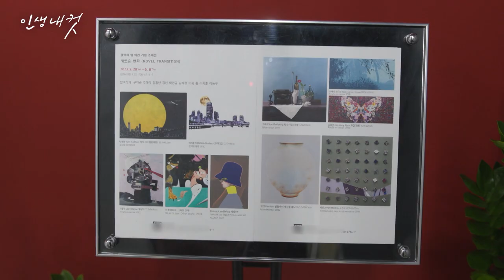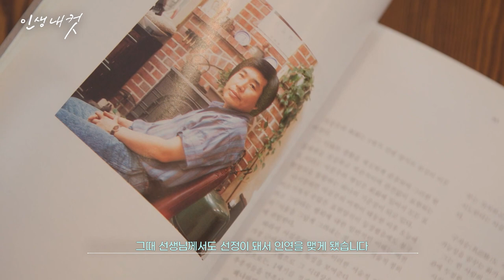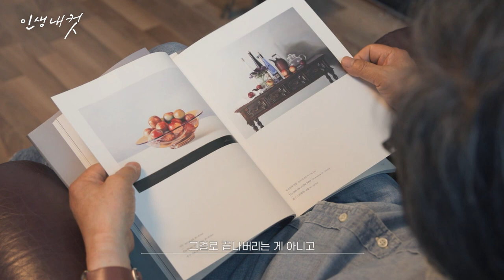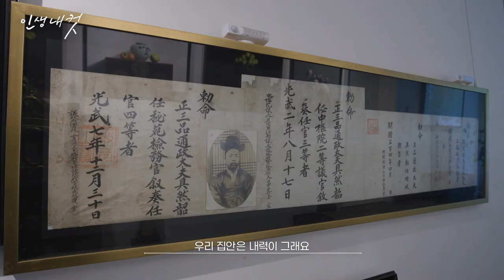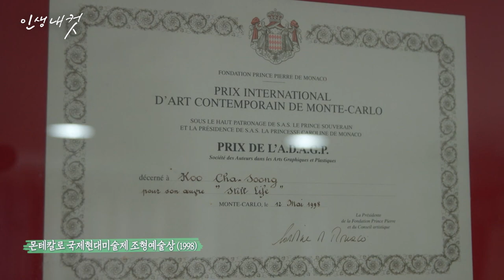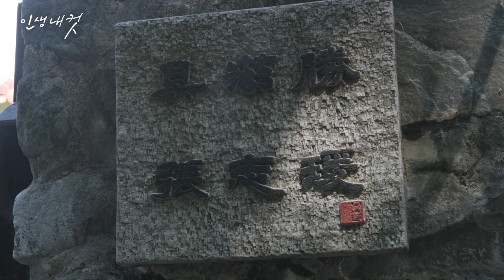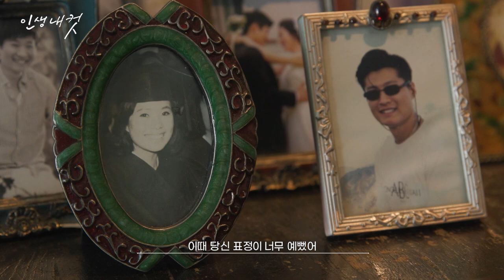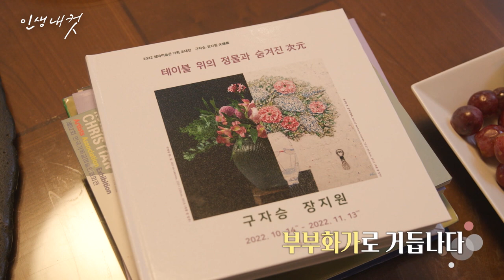극사실주의의 거장, 구자승 화가ㅣ인생내컷ㅣMBC충북ㅣ230623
극한의 사실주의로
그림에 생명력을 담아내며
세상을 매료시켜 온 구자승 화가.

한국 미술의 1세대 거장으로
추상화가 범람하던 시대에도 묵묵히
구상미술의 한 길을 걸으며
치열한 작가정신으로 삶의 흔적을 담아 온
그의 80년 작품 인생을 돌아본다.